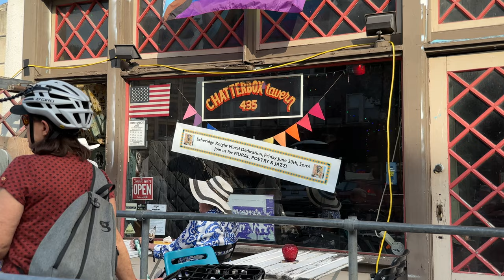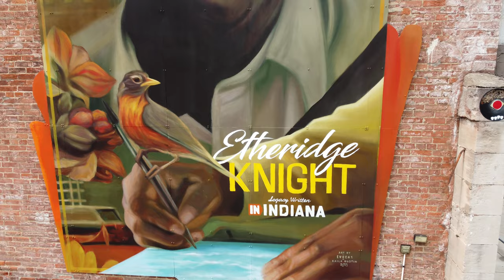Etheridge Knight: Bicentennial Legends Mural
The Chatterbox jazz club on Mass Ave is the site of a new mural of Black Arts Movement poet Etheridge Knight, Jr. (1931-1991). Knight, who wrote his first book of poetry while incarcerated in the Indiana State Prison in Michigan City in the 1960s, was a regular at the Chatterbox in the late 1980s and taught some of his legendary Free People’s Poetry Workshops there.

The two-story outdoor mural, created by artist Elio Mercado, with assistance from Kaila Austin, was unveiled in June 2023.

Indy Arts Council partnered with Butler University’s Etheridge Knight Archive, the EK Free Peoples Be Project, and the Knight family to create the mural.

Key funding is provided by the City of Indianapolis, the Indianapolis Bicentennial Commission, Indiana Destination Development Corporation, Glick Philanthropies, the National Endowment for the Arts, and the MIBOR Economic and Community Development Council.

Video production by Benjy Rose.